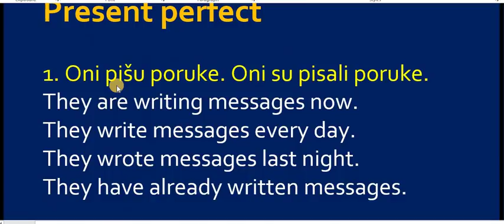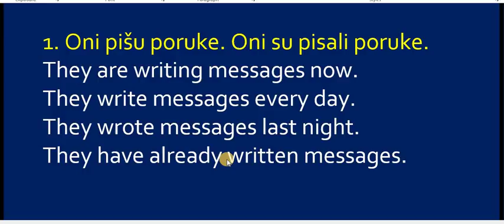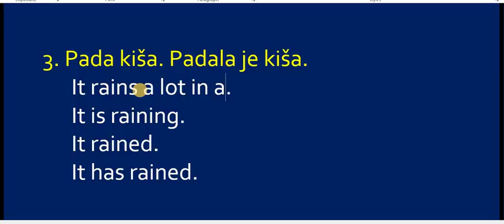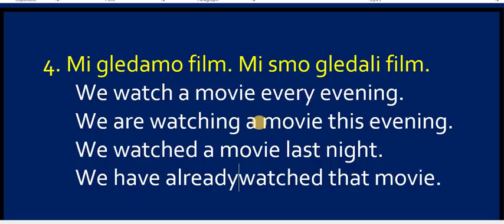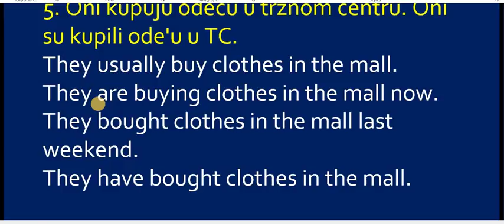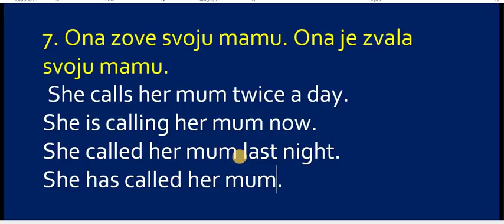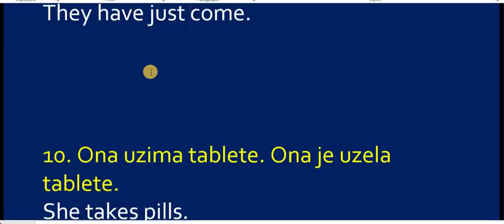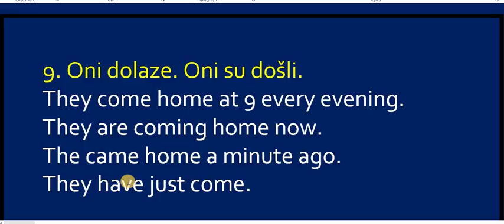ENGLESKI | PRESENT PERFECT ILI PAST SIMPLE | KAKO IZABRATI ODGOVARAJUĆE GLAGOLSKO VREME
U engleskom ima mnogo glagolskih vremena i to predstavlja veliki problem učenicima. U ovom videu sam predstavila 4 glagolska vremena koja se uče na početnom i srednjem nivou.